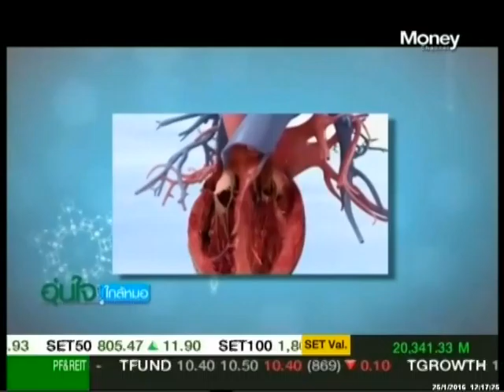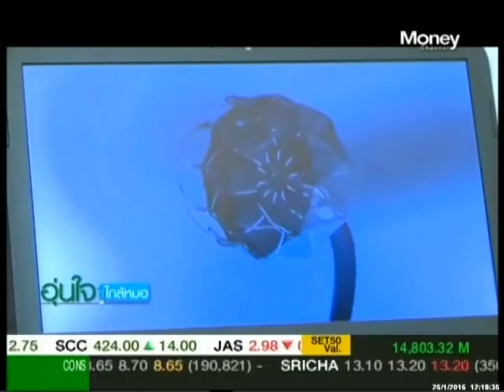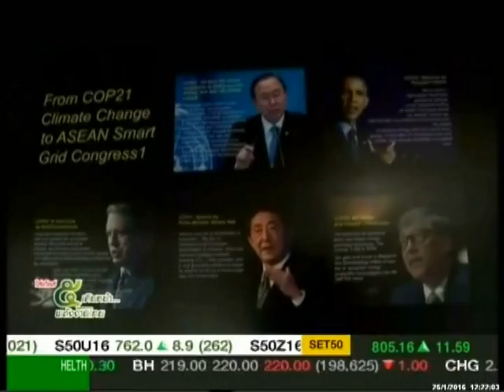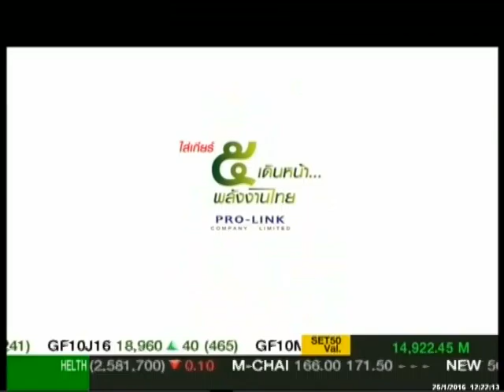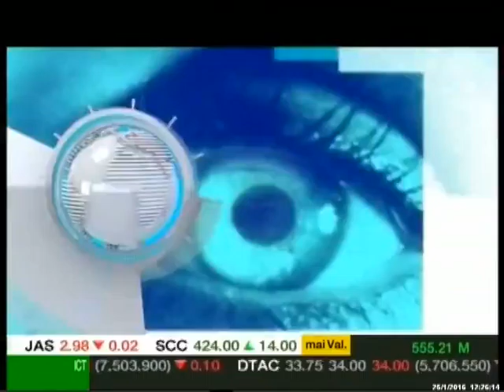อุ่นใจใกล้หมอ 25 01 59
รายการ อุ่นใจใกล้หมอ
ตอน รพ.รามคำแหง เปรียบเทียบความแตกต่าง
ระหว่างรักษาหัวใจเต้นผิดจังหวะกับทางเลือกอื่น
โดย รศ.นพ.บัญชา ศันสนีย์วิทยกุล
แพทย์ผู้เชี่ยวชาญโรคหัวใจเต้นผิดจังหวะ
โรงพยาบาลรามคำแหง
ออกอากาศวันจันทร์ที่ 25 มกราคม 2559
ทางสถานีโทรทัศน์ MONEY CHANNEL